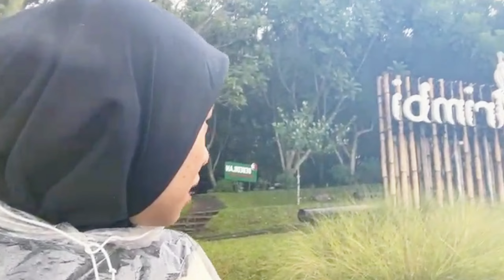BASAH KUYUP DIBANDUNG?! ( First Vlog - Bandung Day 1 )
Hello! This is my 1st vlog , so keep watching and thanks for your atttention .

Editor : rfqasdq_